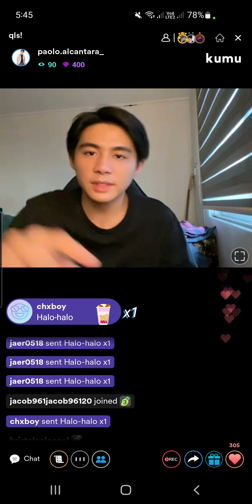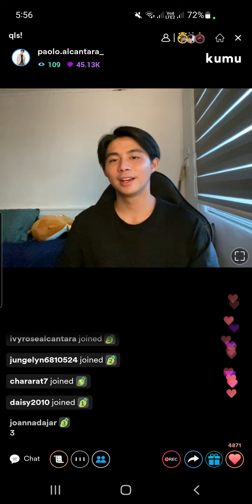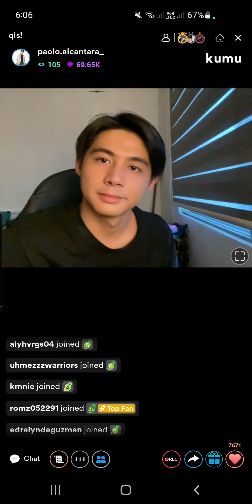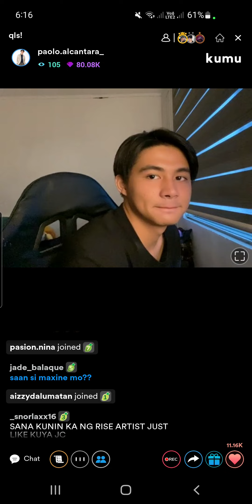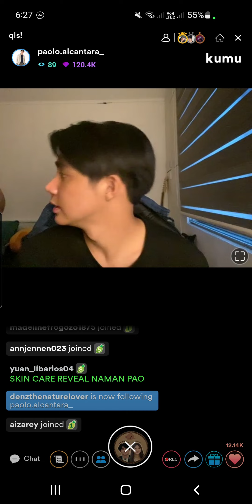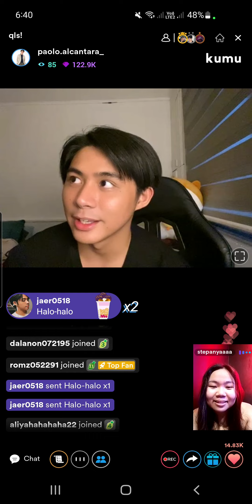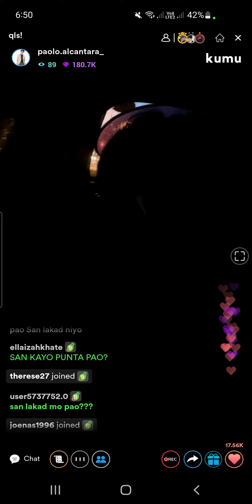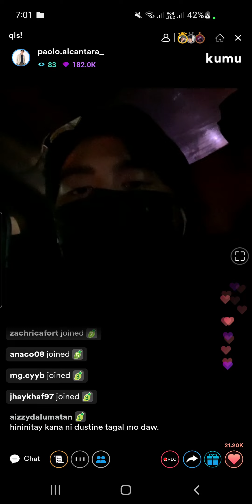Paolo's LS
livestream ni paolo sa kumu.